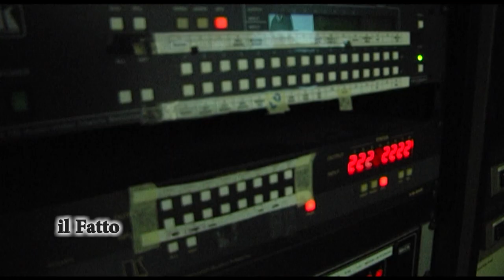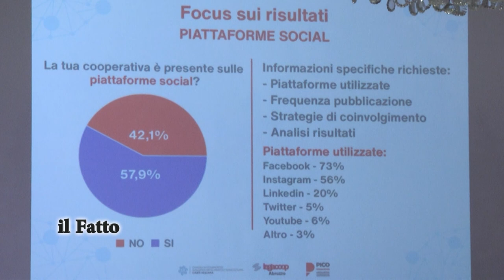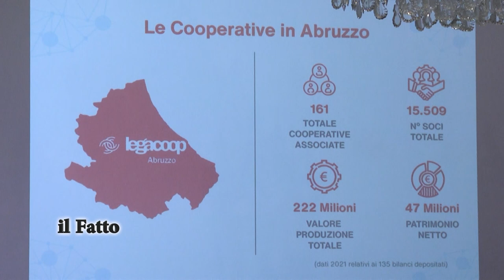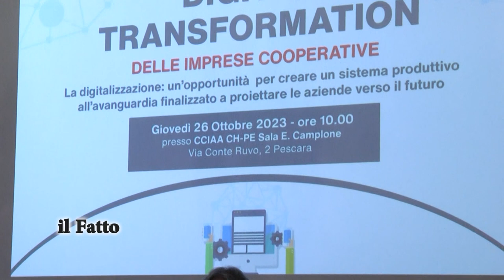IL FATTO - “Digital Transformation” delle Imprese Cooperative